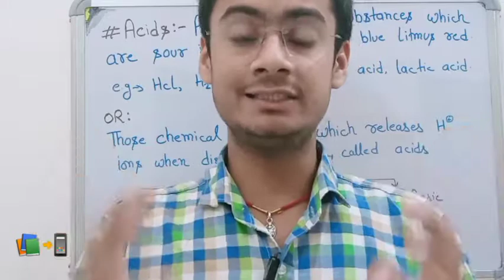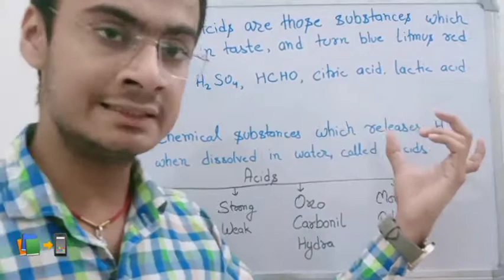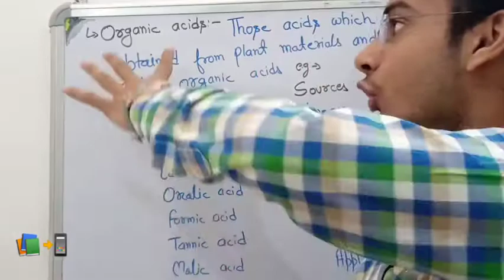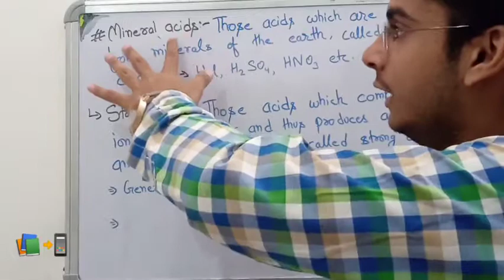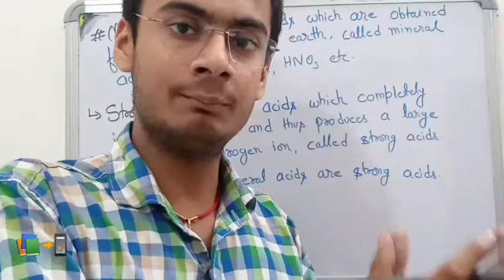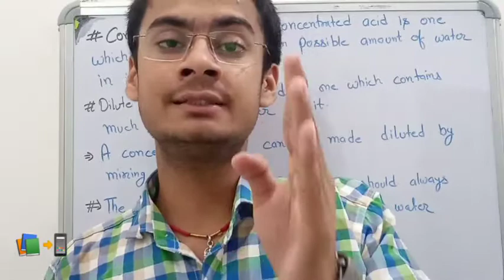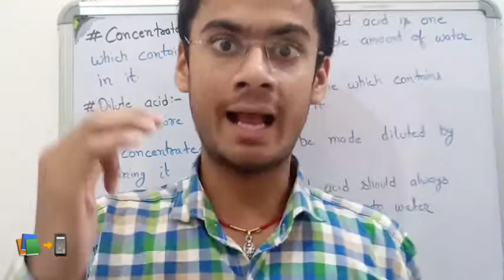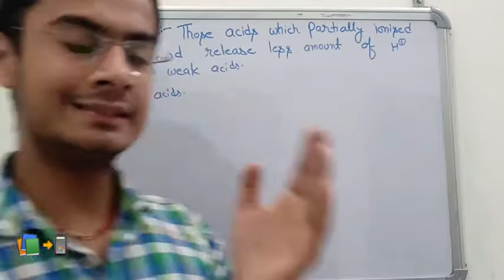Class-10||Chemistry||Acids,Bases and Salts:Part-02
Dear students,
I have described the basic definition of acids along with its all types.
Link of previous lectures:👇👇
I will soon upload the pdf notes of the chapter.